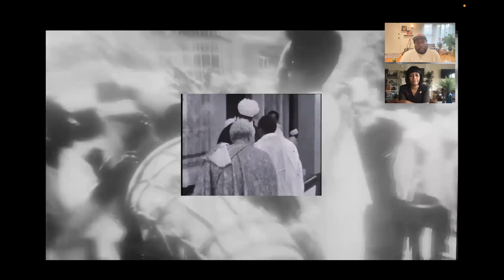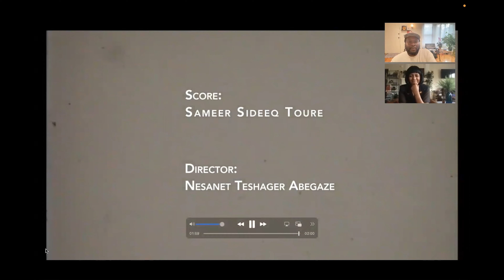Food For Thought: A Toast To Blondell With Nesanet Teshager Abegaze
Join entrepreneur, educator, and experimental filmmaker Nesanet Teshager Abegaze for a public program grounded in storytelling and paying homage to choreographer and video artist Blondell Cummings.

During Blondell Cummings’s career, she created a series of dance works titled Food for Thought. These works included a suite of performances collected on a single tape that represented Cummings’s kinetic meditation on the importance and specificity of food. In many of Cummings’s other dance works she often used meals and food as the basis for her dances, and the themes they explored. For Cummings, food was an entry point by which she explored not only her own life stories but also those of others. This program series features women, Korsha Wilson, Jazmin Urrea, and Nesanet Abegaze, who also use food as a way to share stories, cultures and understanding. Coming from diverse practices like sculpting, film, and writing these three women each use food and storytelling in tandem in their practices. During this program, Nesanet will share a story, one of her own or one she has encountered in a manner that best reflects her practice and thoughts about food and storytelling.